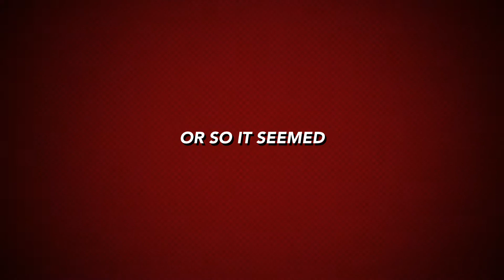Showception - Trailer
Our new superhero action movie trailer! Showception! Starring Stanislavsky - The Improviser, Clutzo - The Sidekick, Dwayne Wright - AKA DaWah, and Portalus - The Sinister! Enjoy!